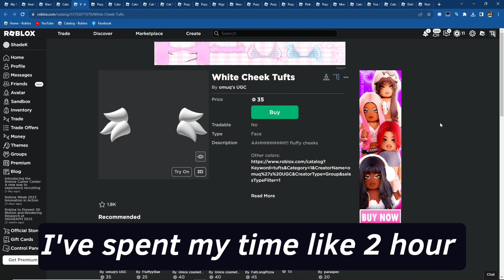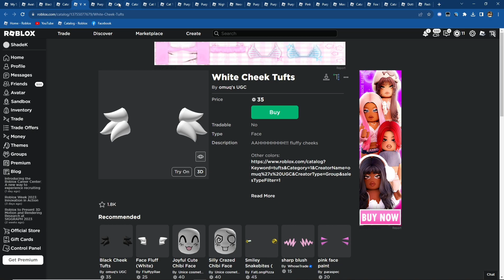Partyena Cosplay Avatar | Kaiju Paradise (2023)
Welcome back to my 2nd cosplay video of 2023 hahaha!
i've got another request mhmm partyena? this one took my time few hour to finish it TwT//
Note : Clown mask doesn't have purple color *sad* also face fluff doesn't have purple color either, find ugc item with purple color is so painful.
Note : You might need 300 for this or you can save your robux by DIY my cosplay outfit.

Quick Access (Put this code in community outfits)
140841

Game Link (Roblox)
Time Stamp
00:00 Intro
01:25 Item List
02:10 Final Result
02:50 My Outfit Code (140841)
03:20 Outro